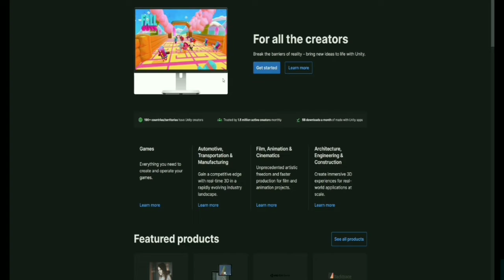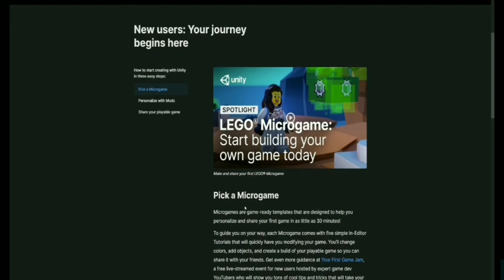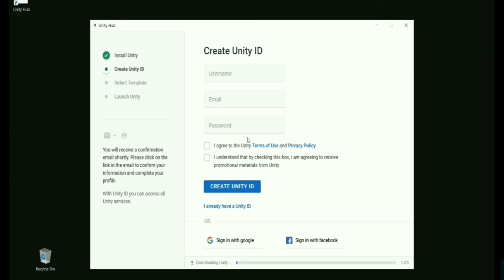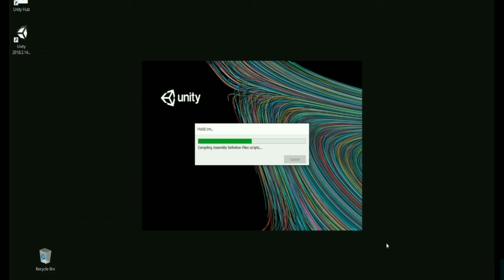How do to Install Unity || Unity कैसे download करे IDA Technology Institute